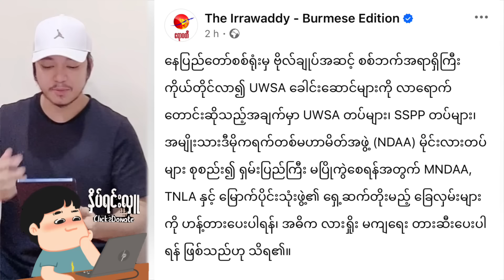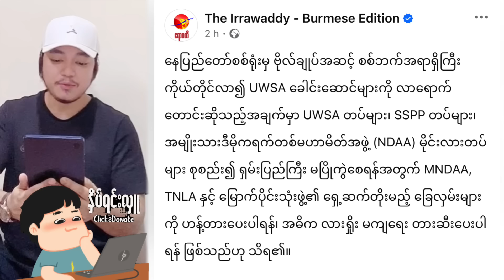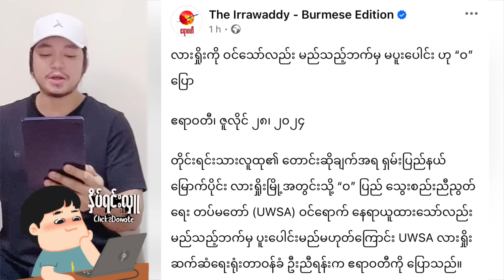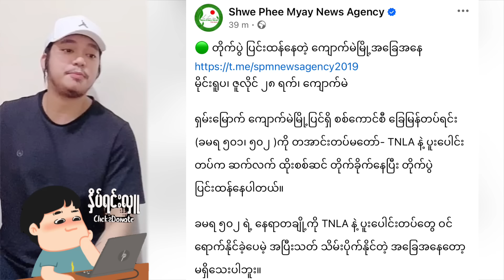Kyaw Soe ဥ